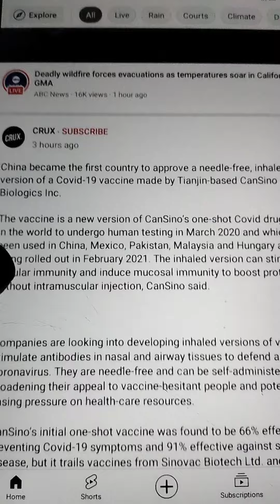China's Nasal Spray 👃🐽 Crux Report.